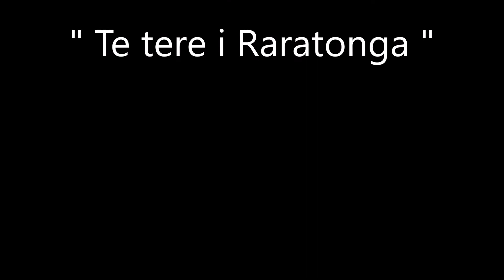Te tere i Raratonga / JULES & L'ORCHESTRE BLUE DARLING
Titre : Te tere i Raratonga
Artistes : JULES & L'ORCHESTRE BLUE DARLING (Polynésie)